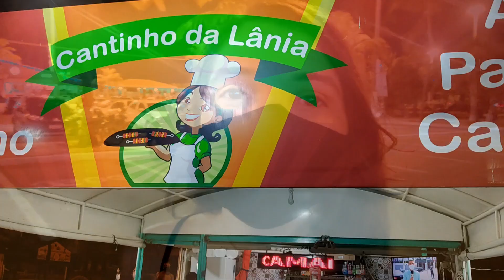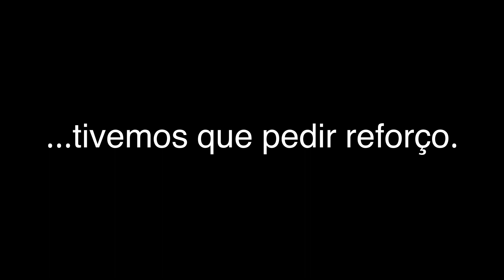PRATO DE CAMARÃO POR 10 REAIS | Comida Barata em Aracaju - SE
No vídeo de hoje vamos mostrar um lugar bom e barato para comer em Aracaju - Sergipe.
A barraca que fomos tem muitas opções de comida barata e gostosas, mas o melhor foi o Bobó de Camarão por R$ 10,00 e o Caruru, que também vai muito camarão, por somente R$ 10,00. Além dessas duas opções tem o famoso e tradicional ACARAJÉ, que é um dos melhores que já comemos.  Lá você encontra muitas opções de pastel, até mesmo PASTEL DE ARATU, tem muitas opções de espetinhos, porções e para sobremesa um maravilhoso açaí.